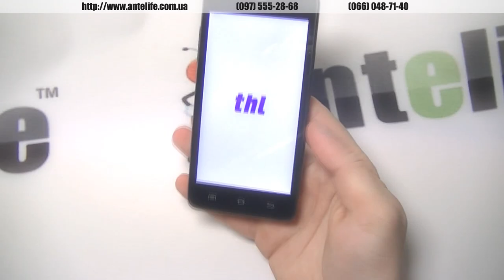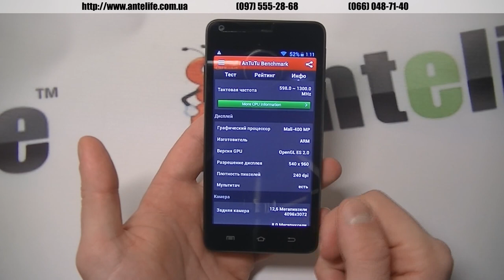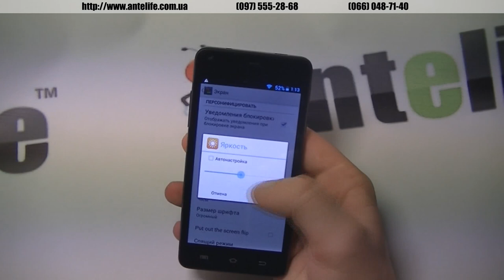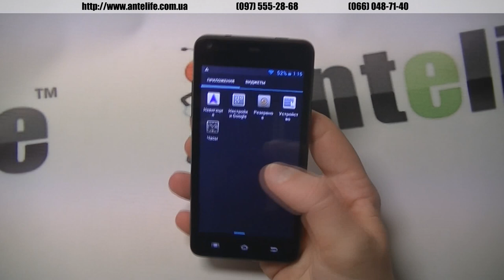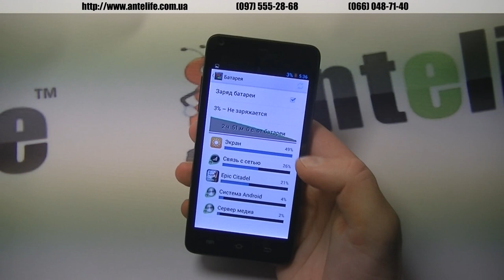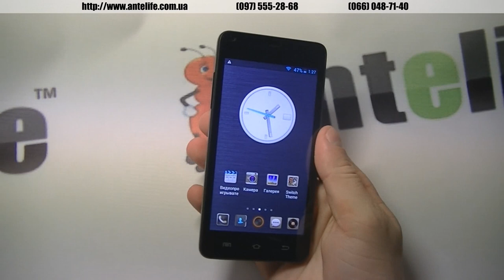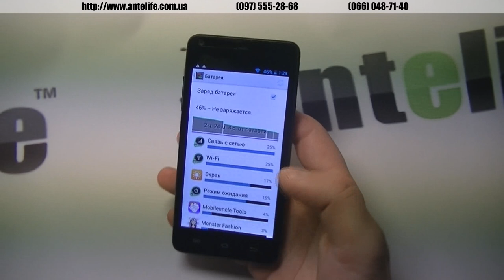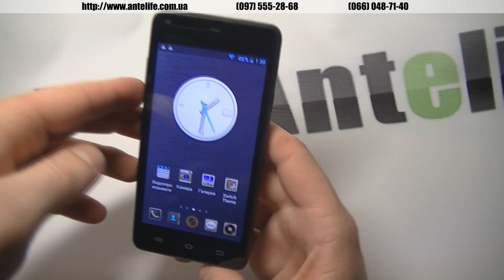ThL T5s MTK6582 обзор смартфона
THL T5S по моему мнению является лучшим вариантом для приобретения для людей, которые не рассчитывают даже на 2000 грн. Именно эта модель сочетает в себе максимальные технические характеристики, минимальную цену и оптимальную прошивку с аккумулятором.

Китайцы обновили не только процессор и камеры, но еще и убрали баг в камере в нижней части сенсора -- теперь все нажимается отлично. Смартфон THL T5S имеет такое железо, которые будет воспроизводить любые современные игры без проблем и глюков, также аппарат один из немногих по этой цене имеет 2-е камеры и автофокус.